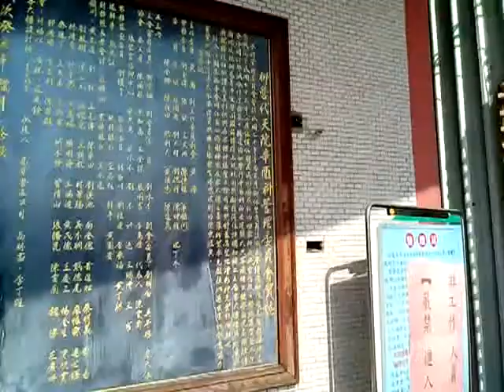VID 20171128king boat art含天馬與八仙彩繪之美 092942 王船未開光點眼之前的影像在大廠內 柳營代天院王船醮典開光點眼儀式之日活動影像紀錄